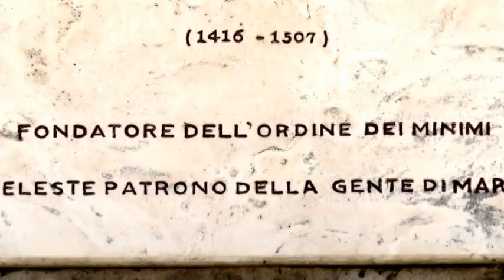S Francesco di Paola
What compelled me to make a video of a rather ordinary, relatively modern parish church in Civitavecchia Italy?  I don't really know. I like the results, however. The idealized picture of the old S Francesco di Paola church is from a tile that I saw on either on or adjacent to the building.  The cat was a happy coincidence...